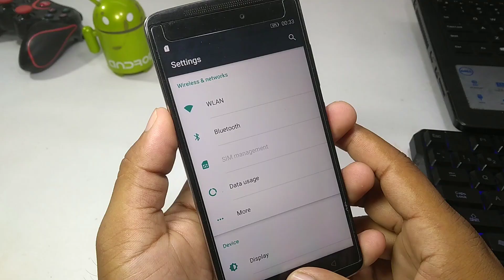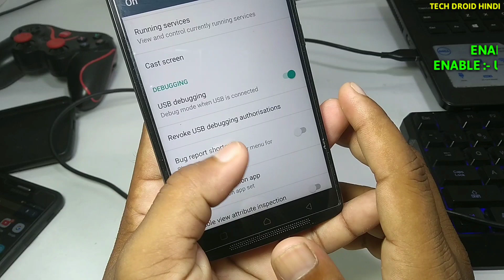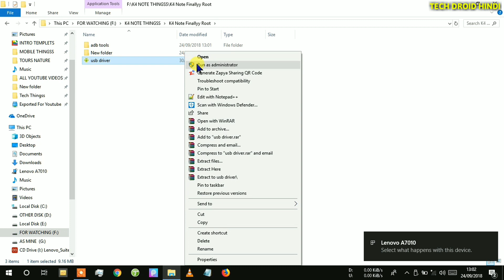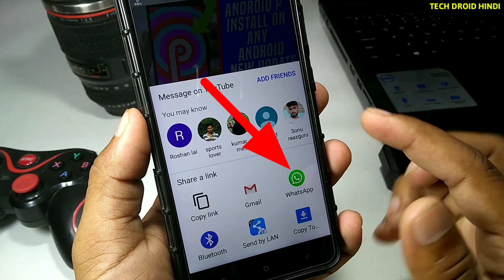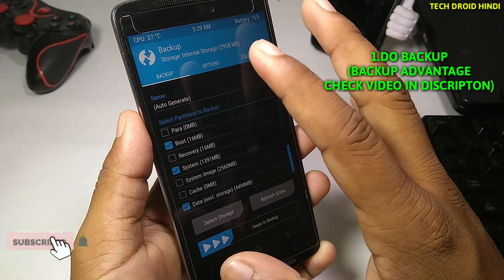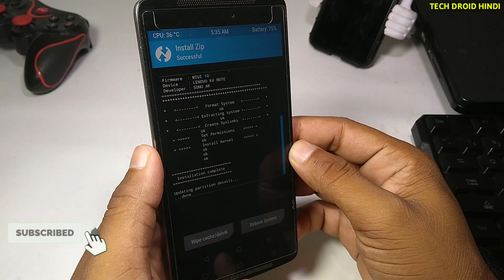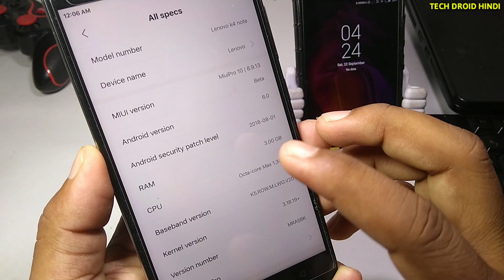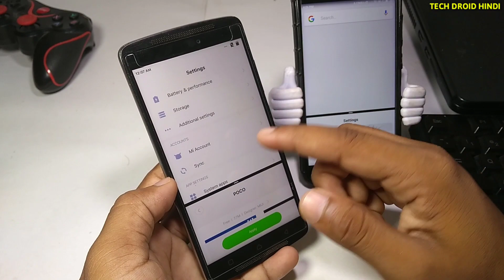MIUI 10 SYSTEM INSTALL ON ANY ANDROID PHONE || FULL VIDEO 2010-2019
Miui System Install On Any AndroID,Miui 10 Update On Any Android,Miui 10 Install On Nay Android, How To install Miui 10 In Any Android,Miui 10 Ko Apne Phone Me Kese Install Karein,miui ke System Ko Apne Phone Me Kese Install Kare ✓Dosto Aaj Ke is Video Me Mene Btaya Hai Ki Aap Apne Phone Me Miui Ke System Ko Kese Install Kar Skate Hai

Mi Or Redmi Phone Ke Liye (Apna Model Search Karna Website Me Jane Ke Bad)

Agar Apka Phone List Me Nhi Hai? To Please Google Me Check Kare Mil Jayega

Note:- Watch This 3 Video May Be This Video Will Help You In Future Repair any Android Phone With Software Flashing

दोस्तों नीचे मैने बहुत ज्यादा Useful Video का लिंक दिया है आप चाहे तो चेक कर ले बेशक

Dear Friends Check Below I Puted Some Interesting & Useful Video Link

Message Me If You Have QUESTION?

Mi Phone Me Software Chadhaye

1. Camera - Nikon Coolpix B500
2. Boya M1 Microphone
3.Simplex VCT 888
4.Laptop 16GB RAM, 2TB HDD

Queries SOLVED
Mobile Update
How To Is Install Rom in Any Android,
Phone Ko Kese Update Karein,
Mobile Update Karne Ki Trick,
How To Update Any Smartphone,
Purane Phone Ko Kese Update Kare,
How To Update Old Smartphone,
Kisi Bhi Smartphone Ko Kese Update Karein,
New Android Version Update,
How to update old phone in new Android version,

My Backround Music Credit NCS :)